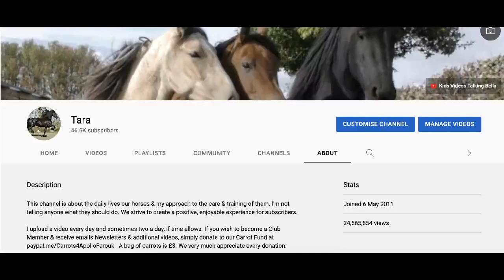Friesian horse Apollo and I hack out together on The Coral Ride 🐴🥰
Apollo is selling his White Brushing Boots on eBay